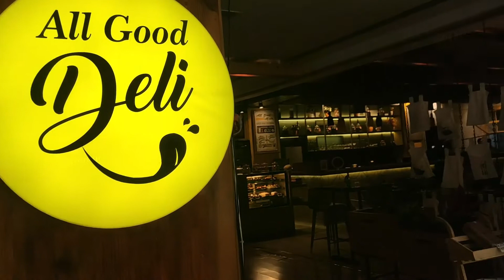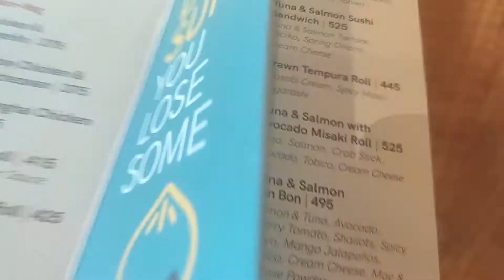4 places I am missing in Mumbai I Mini's Food Fundas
Watch Mini Ribeiro reminisce about 4 restaurants in Mumbai she is longing to visit post lockdown